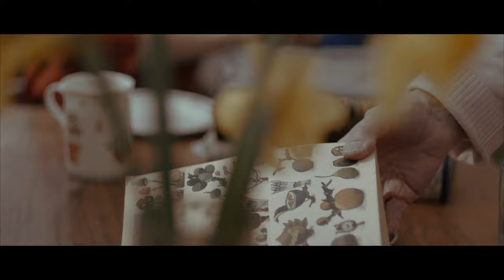Fritillaries - Unearthing (official video)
Released on Pear O'Legs Records 14th April 2022

DP, edit and colour by Giulia Franchi

Featuring Ali Pawson who's poem inspired the song and Jan Pawson who allowed us to shoot the film in her home.

Mixed, mastered and produced by Ru Lemer
Violin from Kit Massey
Double Bass from Andy Hamill
Backing vocals by John Blek and Anna Colette
Lead vocals and guitar from Hannah Pawson
Mandolin from Gabriel Wynne

Written by Hannah Pawson and Gabriel Wynne